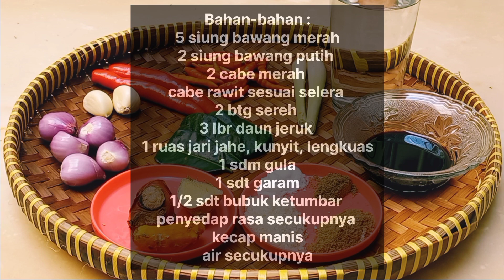Ceker ayam pedas siap krokot krokot! gak berhenti makan kalau belum habis semua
Assalamualaikum gaess.. apa kabar, divideo kali ini pawon bapake membuat ceker ayam bumbu pedas siap krokot krokot, pecinta ceker ayam merapat. jika pingin tahu cara memasaknya simak videonya sampai selesai ya

Bahan-Bahan:
1 kg ceker ayam
5 siung bawang merah
2 siung bawabg putih
2 cabe merah besar
Cabe rawit sesuai selera
2 batang sereh
3 lembar daun jeruk
1 ruas jari Jahe, kunyit dan lengkuas
1 sdm Gula
1 sdt garam
1/2 sdt bubuk ketumbar
penyedap rasa secukupnya
3 sdm kecap manis
Air secukupnya